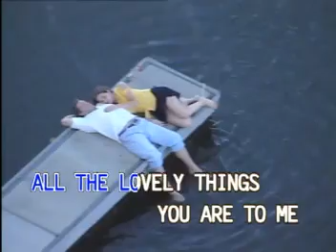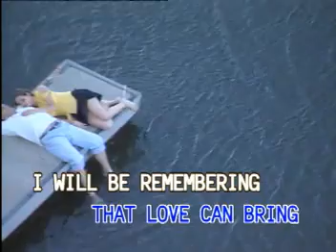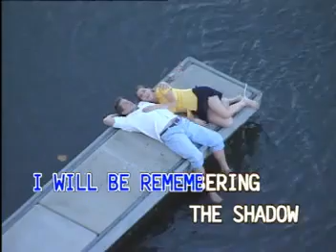10 - Jack Jones - The Shadow Of Your Smile | Canary